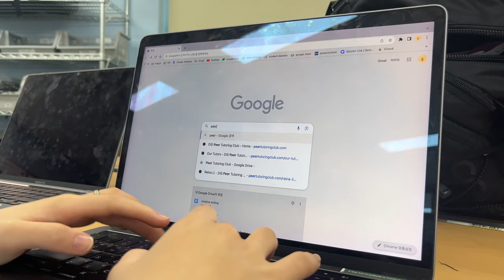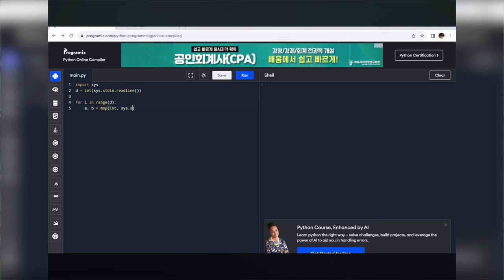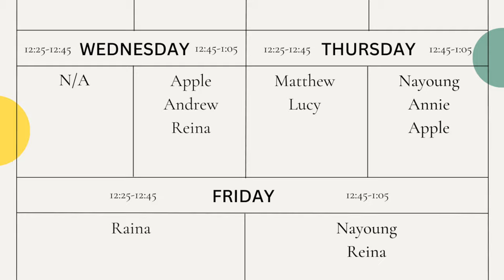Students Teaching Students: DIS Peer Tutoring Club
Dive into the world of academic support with Luna and Raina as they introduce the high school organization Peer Tutoring Club (PTC) in this video.